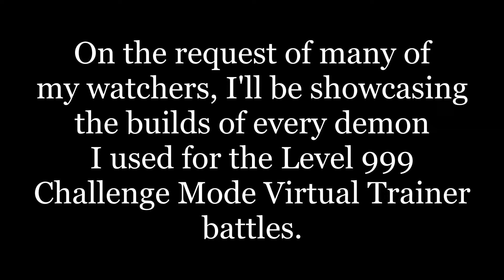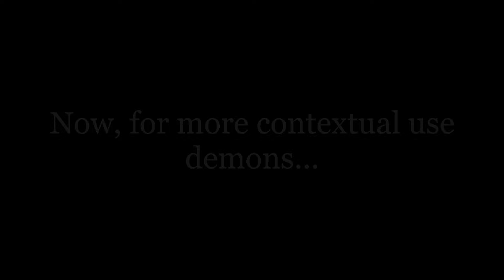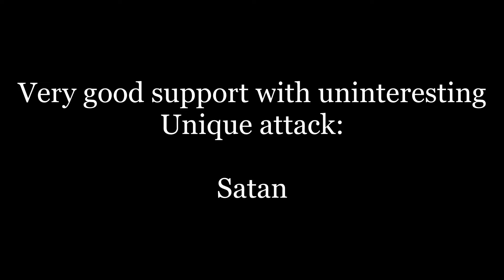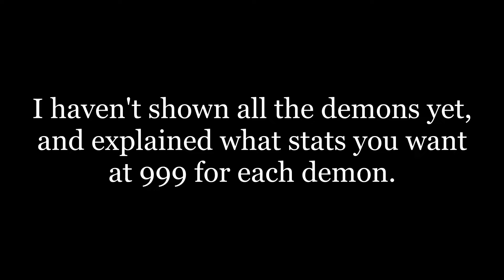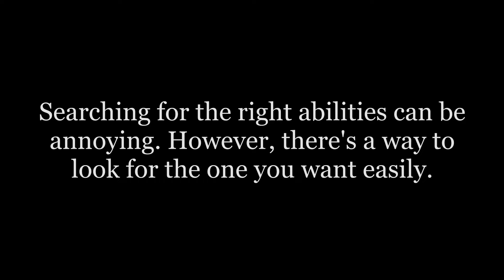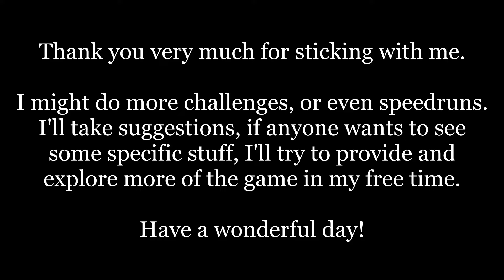Shin Megami Tensei V: Vengeance - Endgame Demon Build Showcase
Here it is, the promised build showcase!
Thanks for sticking out with me for this ride. It was very fun!

0:00 - Intro
0:10 - Young Man
0:32 - Masakado
0:53 - Konohana Sakuya
1:14 - Beelzebub
1:39 - Lucifer
1:57 - Demeter
2:19 - Mastema
2:41 - Satan
3:10 - Honorable Mentions
4:46 - Muu Shuwuu Hours
5:12 - Looking For Skills
6:08 - Outro